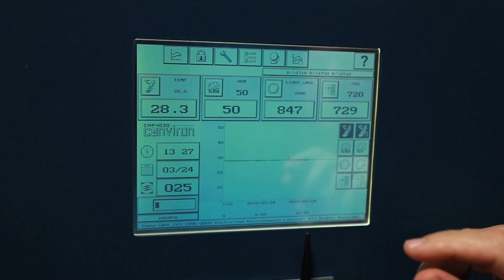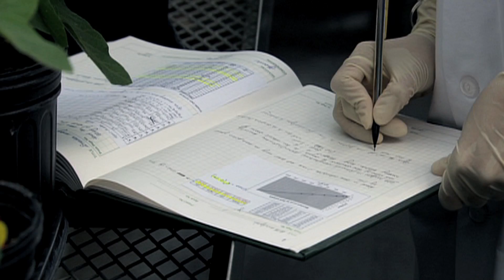Danforth Center Tour- Greenhouse & Growth Chambers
Join our Vice President for Research, Dr. Jan Jaworski, as he shows you the world-class growth chambers and greenhouses located at the Danforth Center. Learn about the facilities that make the important humanitarian work at the Center possible.

Located in St. Louis, Missouri, the Danforth Plant Science Center Center is a non-profit with a mission to Improve the Human Condition Through Plant Science.